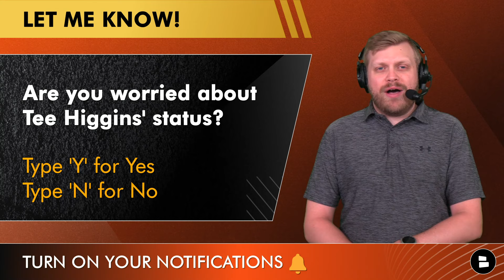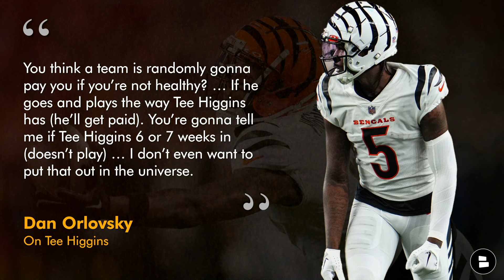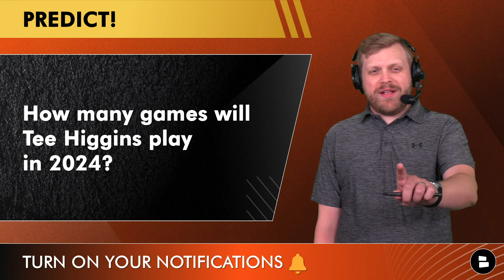Bengals Rumors On Tee Higgins Skipping OTAs, NEW Trade Rumors, Myles Murphy Breakout + Joe Burrow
Major Bengals news today: WR Tee Higgins has not signed his franchise tag tender and won’t report to Bengals OTA’s next week. In more Bengals news on Tee Higgins, ESPN’s Adam Schefter and Dan Orlovsky got into a heated debate regarding Higgins on NFL Live. Bengals Breakdown host Tom Downey explains how this Higgins situation is very similar to Jessie Bates’ contract dispute a few offseasons ago.

Bengals Breakdown LIKE BATTLE! We are in a May Like Battle with our Ravens channel and have fallen behind… help us catch up! LIKE THIS VIDEO

ESPN’s Adam Schefter on Bengals WR Tee Higgins: “So what’s gonna happen in the middle of the season, if and when his knee is creaky, his hamstring is tight, his shoulder is sore. Is he playing through those injuries weeks before he becomes a free agent or will he be making a business decision?”

Who Dey Nation - How many games will Tee Higgins play in 2024?

Bengals fans: Are you worried about Tee Higgins’ status? Type ‘Y’ for Yes, ‘N’ for No

ESPN’s Dan Orlovsky on Bengals WR Tee Higgins: “You think a team is randomly gonna pay you if you’re not healthy? … If he goes and plays the way Tee Higgins has (he’ll get paid). You’re gonna tell me if Tee Higgins 6 or 7 weeks in (doesn’t play) … I don’t even want to put that out in the universe.”

Tee Higgins rumors: Will he sit out games? Will he get traded to the Los Angeles Chargers?

Bengals Breakdown host Tom Downey’s thoughts on the Tee Higgins situation…
- “Higgins didn’t skip games down the stretch with a backup QB while banged up.”
- “A Tee Higgins trade makes a little sense for Cincy but, the time to do it was before 2024 NFL free agency.”

Myles Murphy 2023 Stats:
Tackles: 20
Tackles For Loss: 3
Sacks: 3
Forced Fumbles: 0

Bengals DE Myles Murphy on his conditioning: “There’s a difference between combine condition and football condition. I was in great combine condition last year, but not in good football condition. Now I’m in really good football condition.”

Bengals DE Depth Chart:
DE1: Trey Hendrickson, Joseph Ossai, Justin Blazek
DE2: Sam Hubbard, Cam Sample, Cedric Johnson
DE3: Myles Murphy, Jeff Gunter

Will Myles Murphy breakout this season? Type ‘A’ for Yes, ‘B’ for No

Joe Burrow’s long hair? A photo of Joe Burrow’s long hair went viral on Monday night, with Burrow looking like Anakin Skywalker. The problem? It’s not real!

Read Bengals rumors and offseason buzz from Cincy Jungle, ESPN and more